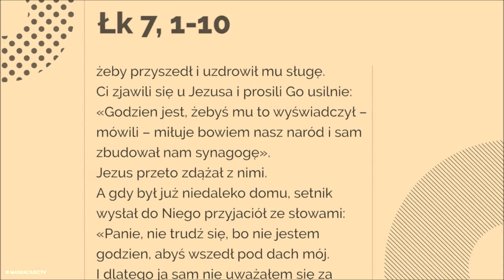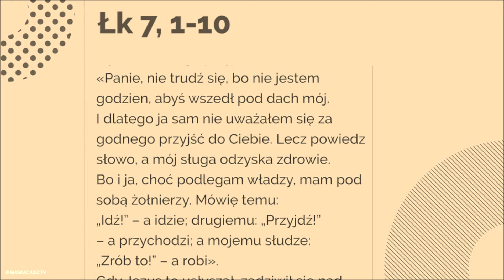Tak wielkiej wiary nie znalazłem nawet w Izraelu - (Łk 7, 1-10) - 17 września 2018 r.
Gdy Jezus dokończył wszystkich swoich mów do słuchającego Go ludu, wszedł do Kafarnaum. Sługa pewnego setnika, szczególnie przez niego ceniony, chorował i bliski był śmierci. Skoro setnik posłyszał o Jezusie, wysłał do Niego starszyznę żydowską z prośbą, żeby przyszedł i uzdrowił mu sługę.
Ci zjawili się u Jezusa i prosili Go usilnie: «Godzien jest, żebyś mu to wyświadczył – mówili – miłuje bowiem nasz naród i sam zbudował nam synagogę». Jezus przeto zdążał z nimi.
A gdy był już niedaleko domu, setnik wysłał do Niego przyjaciół ze słowami: «Panie, nie trudź się, bo nie jestem godzien, abyś wszedł pod dach mój. I dlatego ja sam nie uważałem się za godnego przyjść do Ciebie. Lecz powiedz słowo, a mój sługa odzyska zdrowie. Bo i ja, choć podlegam władzy, mam pod sobą żołnierzy. Mówię temu: „Idź!” – a idzie; drugiemu: „Przyjdź!” – a przychodzi; a mojemu słudze: „Zrób to!” – a robi».
Gdy Jezus to usłyszał, zadziwił się nad nim, i zwróciwszy się do tłumu, który szedł za Nim, rzekł: «Powiadam wam: Tak wielkiej wiary nie znalazłem nawet w Izraelu». A gdy wysłańcy wrócili do domu, zastali sługę zdrowego.